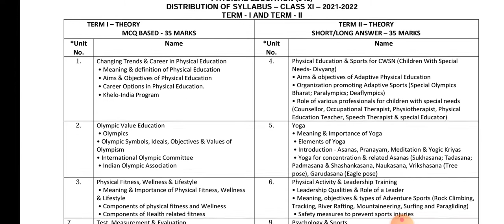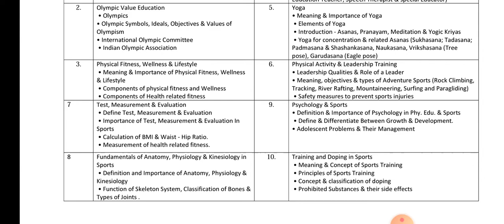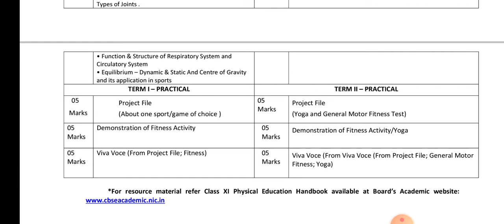Syllabus IInd-Term (Subject- Physical Education) CLASS-11th with marking scheme CBSE BOARD 2021-22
PHYSICALEDUCATIONSYLLABUSFORTERM-IIND

In this video have IInd Term Syllabus for subject PHYSICAL EDUCATION of class 11th (theory+project work). Student want to prepare their exam according to syllabus given by CBSE BOARD.